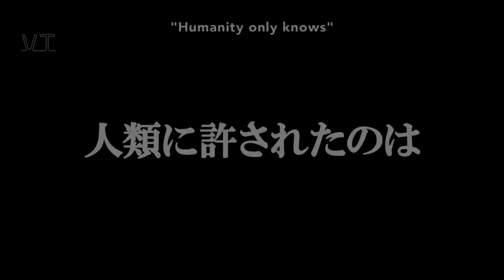Top 10 Action/Fantasy Anime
Credits to:
Free Video Resources for the lower third.
Official Designs for outro.